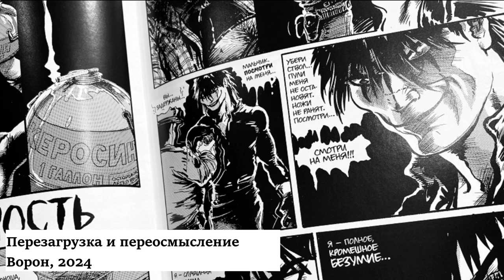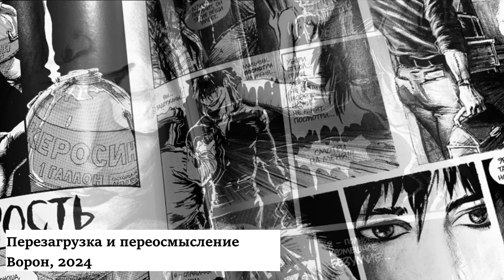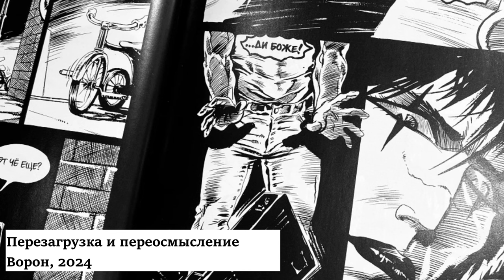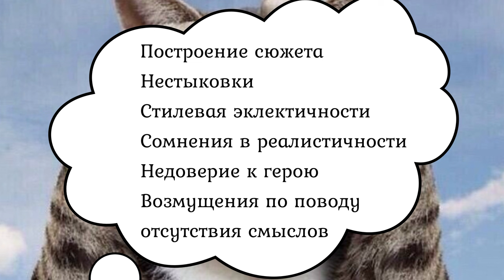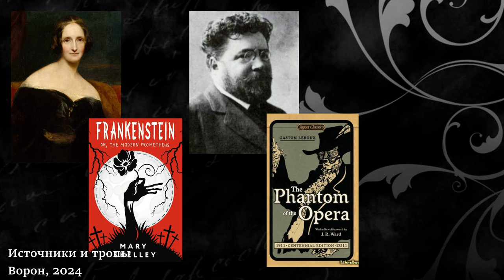ВОРОН 2024: обзор фильма, разбор и анализ, смыслы, отсылки, объяснения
Ольга Сергеева представляет своё видеоэссе с подробным анализом и разбором фильма "Ворон" 2024. Вы узнаете об истоках, структуре и смыслах этого нового воплощения культового графического романа.

0:00 Приветствие и вступление
0:20 Первоисточник и предшественники
2:38 Перезагрузка и переосмысление
3:54 Новый Ворон
5:15 Первая реакция
5:54 Дисклеймер и приглашение
6:09 Структура и особенности
7:45 Источники и тропы
12:11 Смыслообразующие элементы
14:33 Тревога подростка
17:00 Эксплуатация таланта
18:41 Искусство уничтожения
20:25 Плен бессознательного
22:11 Заключение